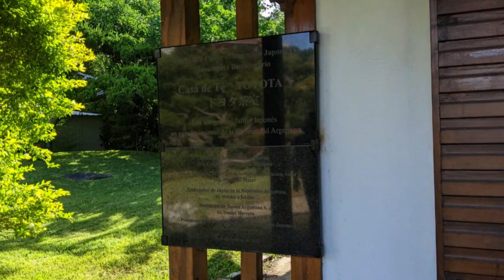Buenos Aires beautiful Gardens!!! (Japanese, Botanical and Rose Gardens) A MUST Watch!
Our trip to Buenos Aires was very memorable, to say the least, but we would like to show you 3 Gardens that really took us by surprise. The first 2 were free of charge. The 3rd requires a small entrance fee, but it's well worth it.

So, let's take a peek!

Gardens
1. Paseo El Rosedal Garden (Parque El Rosedal - Rose Garden)
                      Admission - Free
2. Jardin Botanico Carlos Thays (Botanical Gardens)
                      Admission - Free
3. Jardin Japones (Japanese Gardens)
                      Admission - $690 ARS

Consider supporting our channel! 😁

🎶 Music 🎶

🌐Social Media🌐